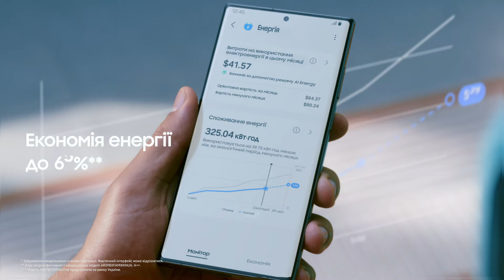WindFree™ – вибір мільйонів людей по всьому світу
Мільйони людей по всьому світу вже обрали кондиціонер WindFree™. Прохолода без протягів, безшумний режим і швидке охолодження створюють ідеальну та комфортну атмосферу у вашому домі, а завдяки функції віддаленого керування ви можете охолодити свій дім до свого повернення. Також WindFree™ споживає значно менше електроенергії порівняно з традиційними кондиціонерами. Разом із WindFree™ ваше повітря буде чистим завдяки спеціальному фільтру, який очищає повітря від пилу, алергенів і шкідливих бактерій. Де б ви не були, що б вам не знадобилося, WindFree™ – той самий кондиціонер для того, щоб вам було комфортно. Дізнайтеся більше по кондиціонери WindFree™ від Samsung тут